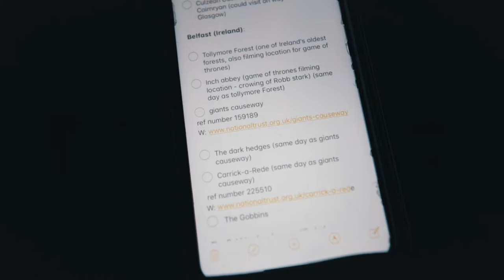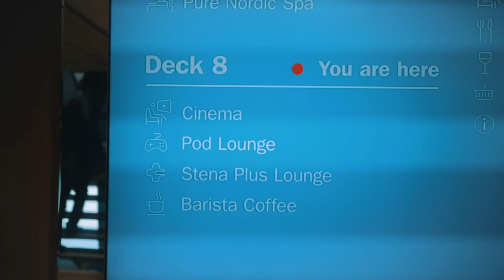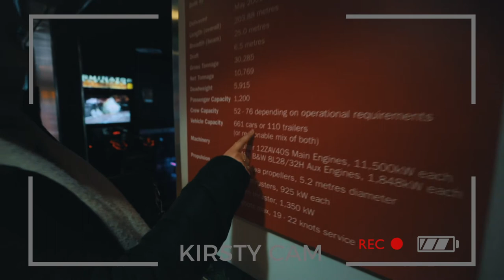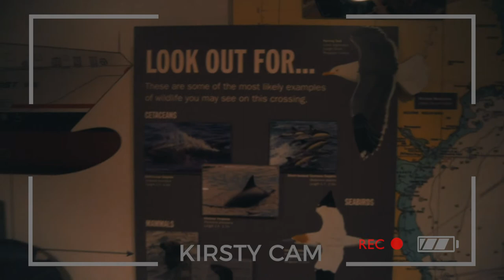A Review: Scotland to Ireland by FERRY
Today we leave and visit a new country! Northern Ireland. It was an incredible place and so worth visiting. In this video I’ll show you how we got there and how I would advise you to go to Ireland if you have a car. It’s expensive but it’s worth it if you want to bring the car, not to mention that the cruise ship is pretty good.

Sign up to Airbnb using this link and you will get $55 AUD off of your booking